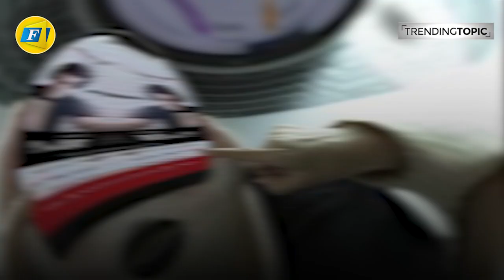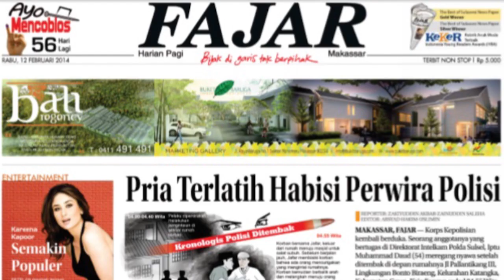Reaksi Mabes Polri saat Munarman Diisukan Lumpuh Di tahanan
FAJAR.CO.ID, JAKARTA - Mantan Sekretaris Umum Front Pembela Islam atau FPI Munarman diisukan mengalami kelumpuhan permanen selama di tahanan.